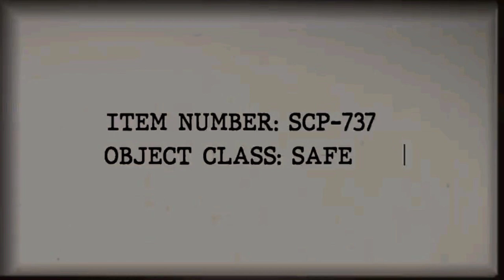Scp 737 tamil ( the hungry train ) | SCP Tamilan